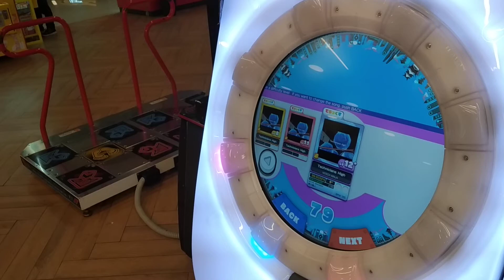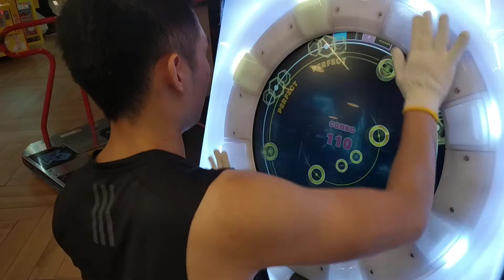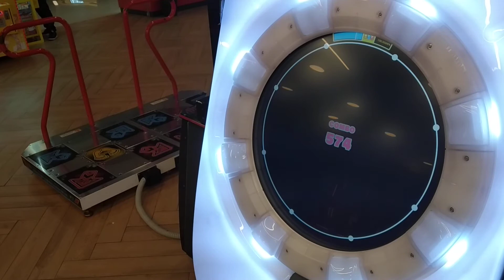Some Tricks You Might Wanna Try in *Technicians High*